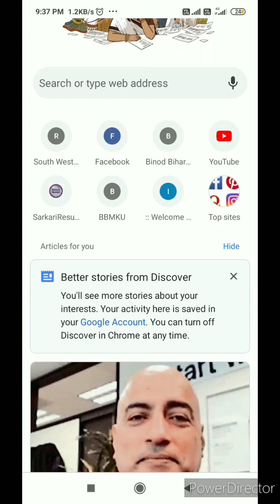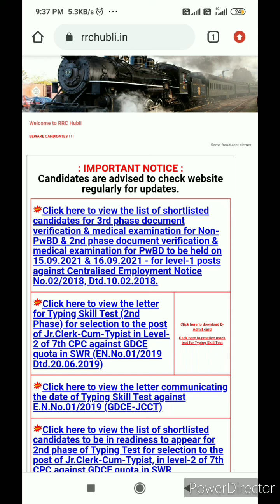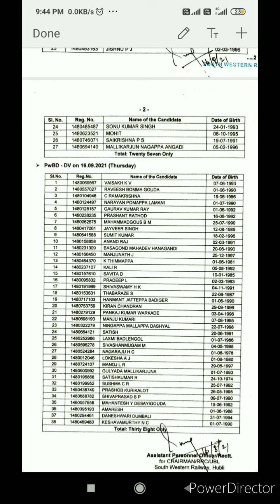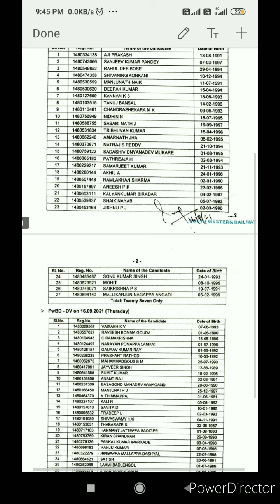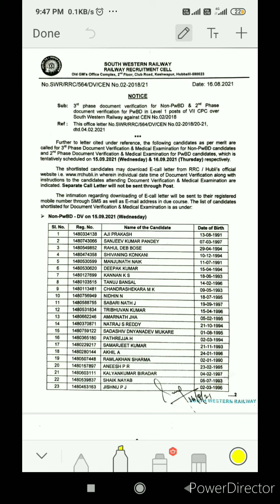Railway Group D 3rd Waiting list clear Hubli zone | Bangalore | SWR | waiting list aa gaya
Hlw friends,
This is Mintu Kumar Shaw, with always available tag.

In this video :
You guyzz get information about 3rd waiting list of railway group d 2018 batch. And get to know the detailed explanation of the notice that are released by railway officials, Hubli zone, Bangalore.

Next watch :